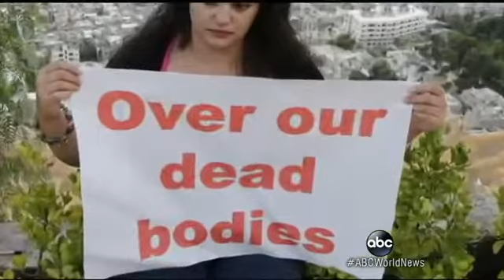President Assad Fires Back at the United States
ABCNews: More than half a million Syrian Americans living in the United States with family members in Syria.